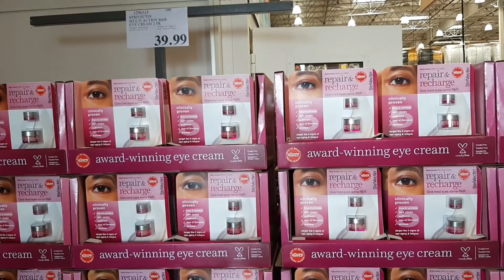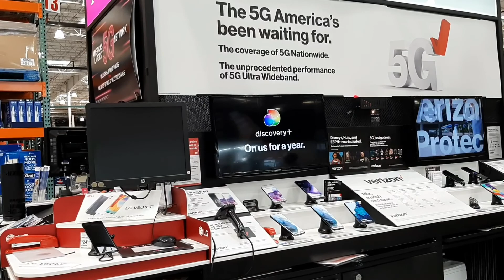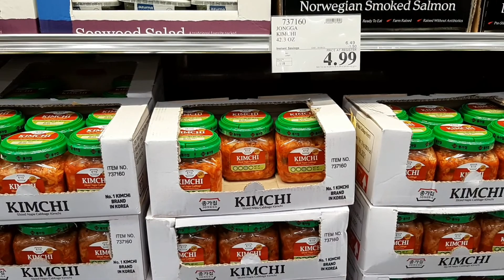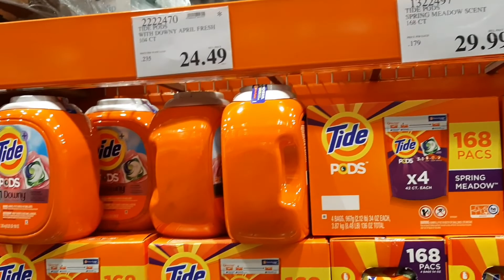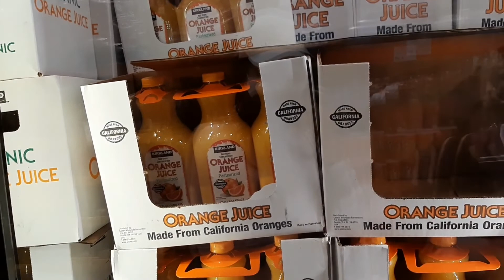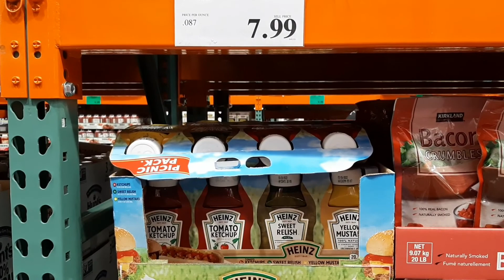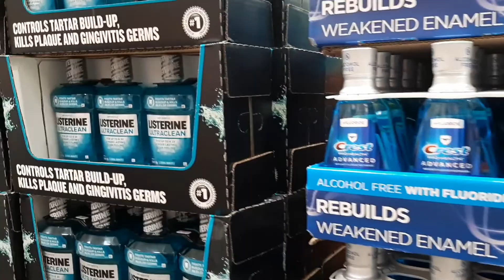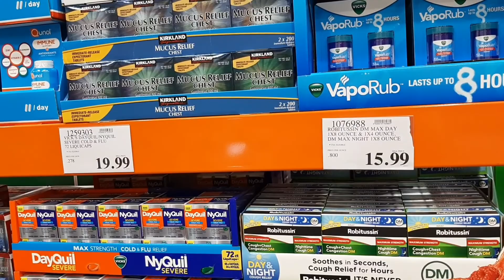미국 코스트코 찐템 찐구매템 재구매템 꼭 사야하는 아이템 추천템 꿀템 사지말아야할것